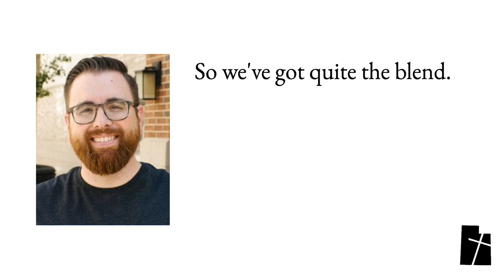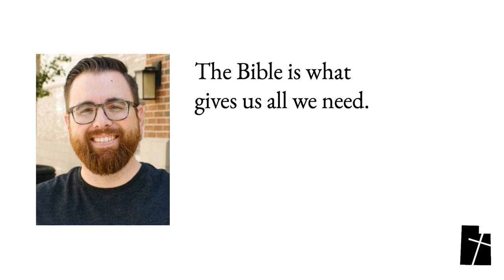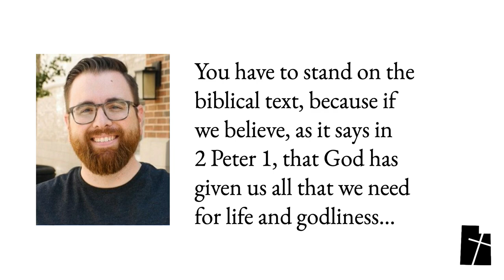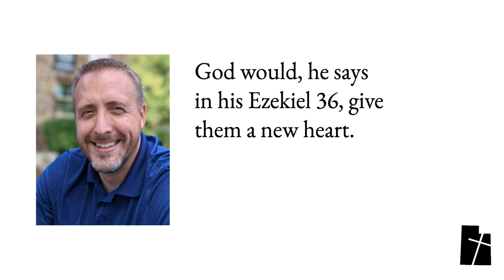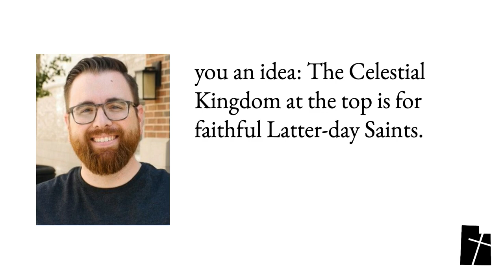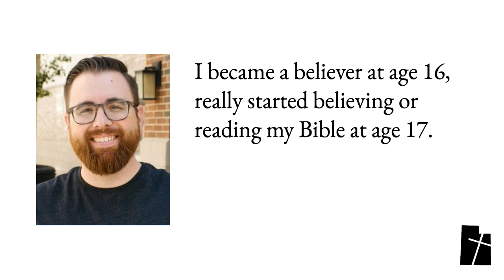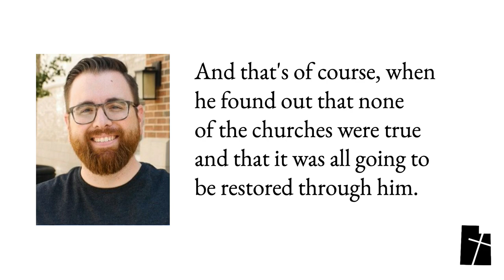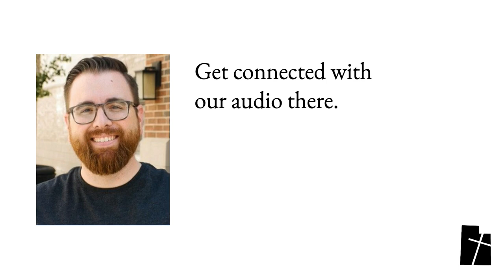Four Mormon Heresies (interview with Jeremy Howard)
Jeremy's audio cuts in/out for a bit towards the beginning, but then gets better.